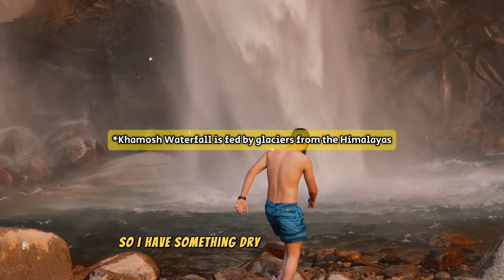Khamosh And Mantokha Waterfall | Best Places To Visit In Skardu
THIS EPISODE:
Don't miss this exciting episode as we explore two of the most iconic waterfalls in near Skardu, Gilgit Baltistan. These glacier fed waterfalls are easily accessible by a short enjoyable drive from Skardu and offer family friendly fun.

ON THIS TRIP:
Join us on a thrilling road trip from Islamabad to the Northern Areas of Pakistan. This adventure is not for the faint of heart as we brave dangerous roads, landslides, road blocks and countless hours on the road. But the stunning views and unique experiences make it all worth it!

Day 6 of a 9 day trip to Northern Pakistan.

PLACES VISITED:
Islamabad, Kaghan, Naran, Batakundi, Babusar, Tiger Peak, Raikot, Nanga Parbat, Rakaposhi, Minapin, Miachar, Hunza, Skardu, Sarfaranga Cold Desert, Katpana Desert, Deosai National Park, Khamosh Waterfall, Manthokha Waterfall, Shangrila Resort.

THE PAKISTAN DIARIES:
Too Dangerous to Travel? Or the Next Top Travel Destination? Explore the Authentic Pakistan Unveiled by Khanabadosh Boys | Uncover the Hidden Gems and Untold Stories! Join Raja Usama, a Zoologist, on a Quest to Reveal the True Beauty and Culture of Pakistan. Journey with us Through Vibrant Cultures, Exquisite Cuisines, Exotic Wildlife, and Rich Histories. Experience the Breathtaking Landscapes and Realities of Life, Unveiling Pakistan's Potential as a Premier Travel Destination. Don't Miss Out on This Epic Adventure Series!

CHAPTER:
- Intro | 00:00
- The Journey | 00:20
- Khamosh Waterfall | 02:30
- Manokha Waterfall | 04:30